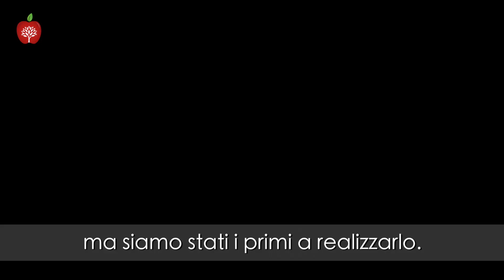Carne sintetica, come nasce e quale sarà il suo futuro - Mark Post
Cos'è la carne sintetica, detta anche carne pulita o carne coltivata, e qual è il suo futuro? Mark Post, uno dei primissimi sviluppatori di questa nuova tecnologia che utilizza l'ingegneria tissutale per creare la carne a partire dalle cellule staminali di una mucca, risponde alle domande di Veggie Channel. Mark Post e Peter Verstrate hanno fondato "Mosa Meat" e hanno creato il primo hamburger al mondo senza macellare nessun animale.

Cultured Meat: Producing Meat Without Animals

Clean Meat: How Growing Meat Without Animals Will Revolutionize Dinner and the World

Billion Dollar Burger: Inside Big Tech's Race for the Future of Food

L'hamburger di Frankenstein. La rivoluzione della carne sintetica

Questo video è stato realizzato durante il Congresso Internazionale VegMed 2018 a Berlino dove il Prof. Mark Post ha presentato la relazione “Cultured Meat: Quo vadis?”